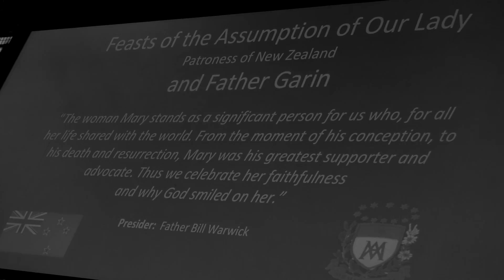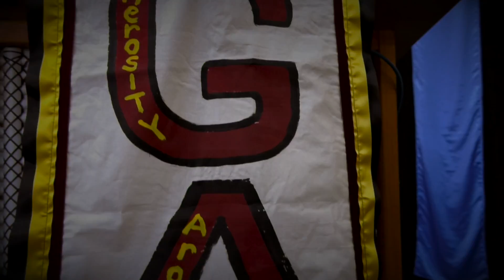Liturgical Dance at Garin College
Liturgical Dance at Garin College, Nelson, NZ.  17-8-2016. Kim Pope TIC Dance. Mandy Ditzel Still Photos. Pete Blasdale Camera and Edit.